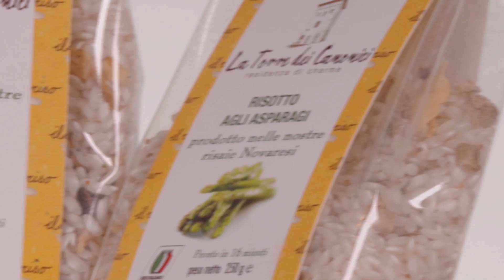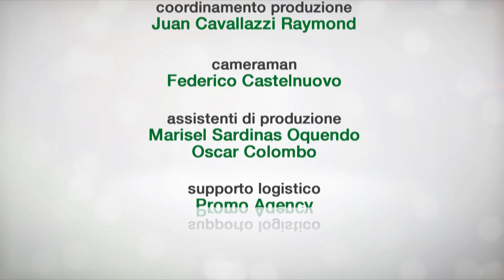Video Aziende Agricole - Anfed Agri Video Azienda Agricola Riso Video promozionale (Galliano 2015)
Video promozionale Azienda Agricola Anfed Agri produzione Riso vendita riso carnaroli riso nero riso rosso riso moro ;
video  promozione macchine agricole produttori riso, novara riso, vercelli riso, risicoltura, coltivazione riso, risaie

Video Aziende Agricole - produzione video promozionali aziende agricole  e agricoltura

video presentazione coltivazioni, vigneti, fattorie didattiche, allevamenti intensivi o biologici, video promozionale dell'azienda agricola

dal 1996 video promozionali aziende agricole, fattorie, allevamenti, produttori macchinari (mietitrebbie, trattori, macchine per movimento terra) attrezzature e strumenti (fertilizzanti, sementi, antiparassitari)

FABRICA Art&Media
28100 NOVARA ITALY
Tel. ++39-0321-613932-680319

video industriali, riprese aeree drone, video 3D, documentari, video aziendali, produzione video aziendali, filmati aziendali, produzione documentari